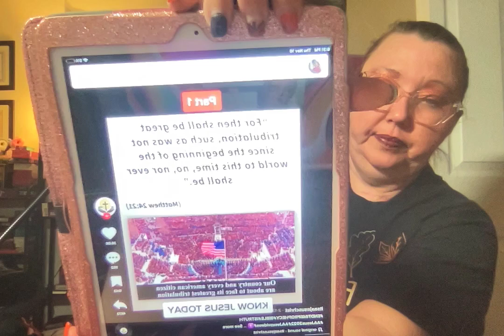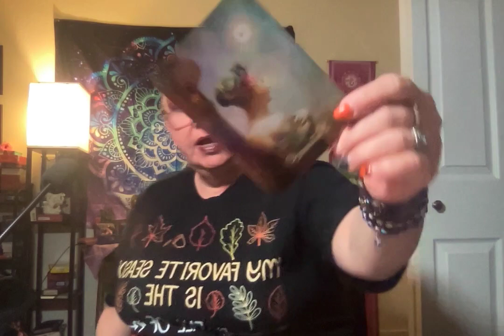Spirit Talk - For Those Fearful This is the END - Listen UP!